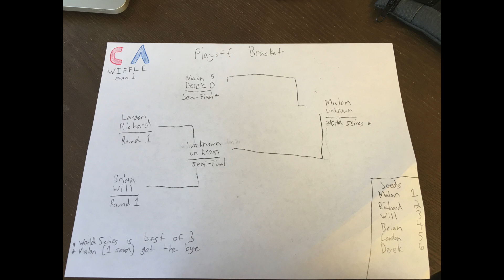PLAYOFFS GAME 1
semi finals